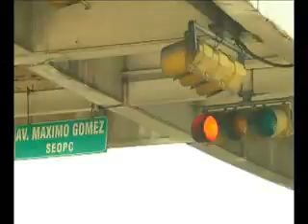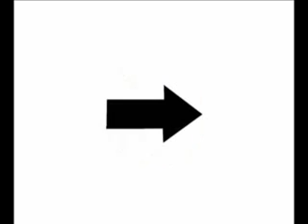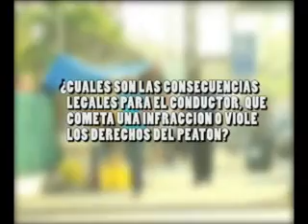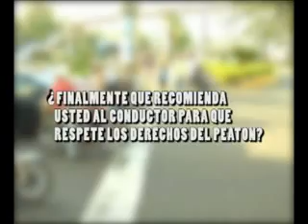Seguridad vial al día - Tránsito peatonal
Deberes y derechos del tránsito de peatones en la República Dominicana.